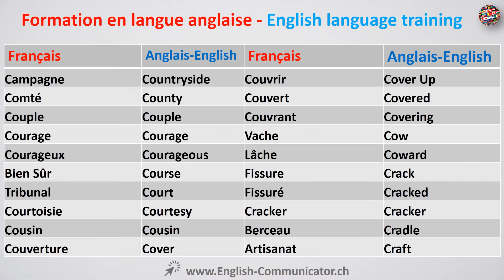# 13 Langue anglaise vocabulaire apprentissage English Anagrammes Analogie Analyse infinitifs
Formatierung Quellenverzeichnis Formation Equine Suisse Formation Equipe Apareco Formation Rh Suisse Formatio Reticularis Formation Rh Formation Reaction Of Dinitrogen Pentoxide Formation Reaction Formation Reiki Animaux Formation Risques Acetone Formation Réceptionniste Suisse Formation Radioprotection Suisse Formation Réseautage Cible Et Efficace Formation Sugus Formation Sécurité Privée Luxembourg Formation Singen Formation Subjonctif Formation Sécurité De Chasse Formation Secrétaire Médicale Formation Sap Formation Santé Formation Sport Formation True Love Formation Trx Suisse Formation Toilleteuse Formation Tour Beyonce Formation Traduction Suisse Formation Théologique Geneva Formation Upsud Formation Universitaire A Distance Formation Autisme Toulouse Formation Eurostar Paris-London Formatierung Übertragen Vba Formatierung Übernehmen Mit Formel Excel Formation Vente Formation Viticulture Montpellier Formation Visual Insight Microstrategy Formation Verrucano Formation World Tour Formation Weggis Formation Wordpress Genève Formation Walt Disney Wikipedia France Formation Extension Sourcils Em Suisse Formation Hypnose Spectacle Fr Formation Hypnose En Suisse Romande Formationszeichen Word Formatierung Zahlen Serienbrief Formatierung Zelle Übernehmen Excel Formatierung Zusammenführen Languedoc Languedoc-Roussillon Languedoc Weine Linguee Langue Maternelle Langue De Bois Languedoc Roussillon Karte Language Languedoc-Roussillon Wein Langue Deutsch Langue Langue D'oc Langue Parole Langue Onze Langue D'oil Langue Francaise Langue Au Chat Langue Des Jeunes Langue Allemande Langue And Parole Langue Arabe Langue Alsacienne Langue Au Chat Lyrics Langue Alsacien Language Auf Deutsch Langue Arabe Au Cp Langue Anglaise Ca Languedoc A Langue Sourit A Langue Des Signes A Langue Française A Languedoc Roussillon A Langue De Bois A Langue D Oïl A Langue Fourchue A Langue Maternelle Langue A Parole Langue Bretonne Langue Basque Langue Blanche Langue Berbere Langue Belgique Langue Blanche Cause Langue Blanche Et Pateuse Langue Balte Langue Blanche Foie Langue Brulée B&B Languedoc Roussillon France H&B Languedoc H&B Languedoc 2012 B&B Languedoc Roussillon Pool H B Languedoc 2009 B&B Languedoc B&B Languedoc France H & B Languedoc 2011 Hotel B&B Languedoc Roussillon Languedoc B&B For Sale Langue Corse Langue Cible Langue Creole Langue Celtique Langue Chargée Langue Chinoise Langue Celtique 4 Lettres Langue Chargée Blanche Langue Cv Langue Catalane C Language C Language Tutorial C Language Operator C Language Specification C Language Enum C Language Switch C Language Reference C Language Standard C Language Programming C Language Pdf Langue De Bois Deutsch Langue De Chat Langue Des Signes Langue De Boeuf Langue Des Signes Française D Language D Language Performance D Language Ide D Language Gui D Language Opengl D Language Reflection D Language String D Language Dub D Language Hello World D Language Examples Langue En Allemand Langue En Contexte Langue En Allemand Traduction Langue En Contexte Übungen Langue Englisch Langue Et Parole Langue En Contexte Übungen B1 Langue Etrangere Appliqué Language Exchange Langue En Anglais E Lang Ujf Langue E Parole Differenza Langue E Parole Definizione Langue E Parole Milano Langue E Parole Formazione Langue E Parole Chomsky E Learning Languages Languedoc E-Greeters Langue E Parole Linguistica F Langue Des Signes Eurocamp F./Languedoc-Roussillon Eurocamp F./Languedoc-Roussillon Campingplatz Les Sablons Langue F F Lepage Langue De Bois Fairy Fencer F Langue F M Sports & Langues Langue Google Langue Germanique Langue Gauloise Langue Géographique Langue Gonflée Langue Grecque Langue Gitan Langue Géographique Traitement Langue Géographique Remede Langue Gaelique G Langue Des Signes G Langue De Bois G Language Langue G G La Langue Blanche Point G Langue Piercing Langue Motorola G Langue G Mauger Cours Toulouse 1 Université Toulouse Allemand Université Theologie Montpellier Universiteuniverselle University Utrecht University Umeå University Uppsala University Uk University Usa University Under 16 Years University Utah University Underrated Most Université Virtuelle Du Senegal Universitaire Vorlesungen Winterthur University Vienna University Virginia University Vancouver University Virginia Mentennis University Vancouver International Students Universität Venedig Universität Vaduz Universität Von Cambridge Université Webster Universitaire Weiterbildung University Wageningen University Warwick University World Ranking University Western Australia University West University Wrocław University